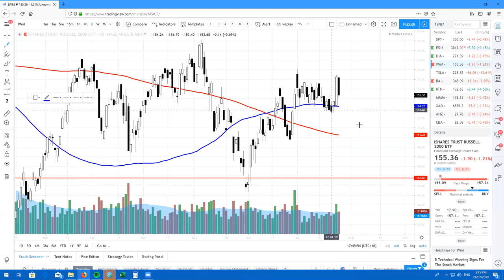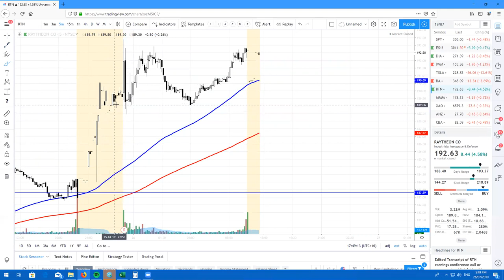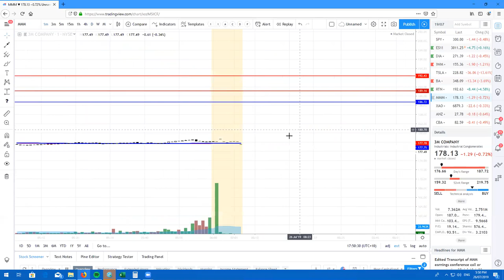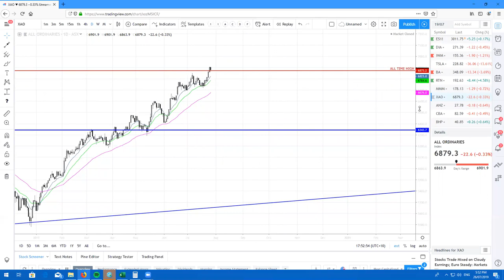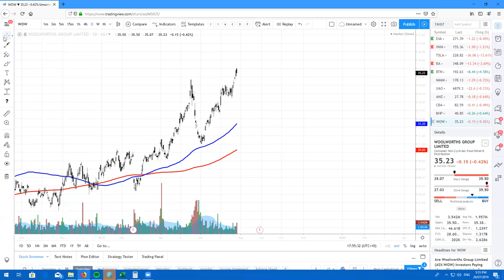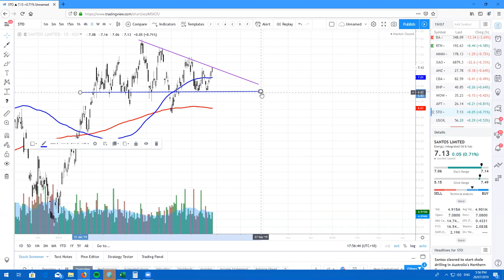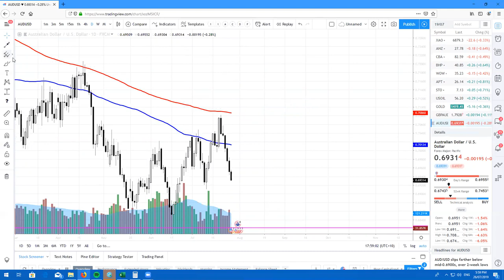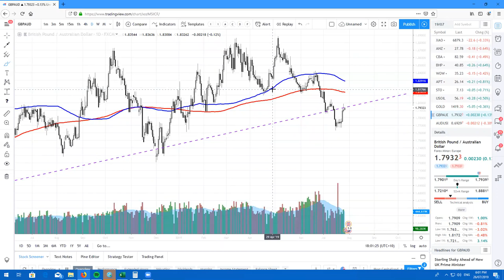Real Life Trading Australia, Stock Review by Rick Cadan on July 25th, 2019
Click the link below to Register for the Trading Rooms THIS WEEK